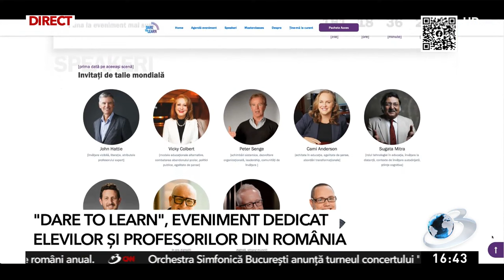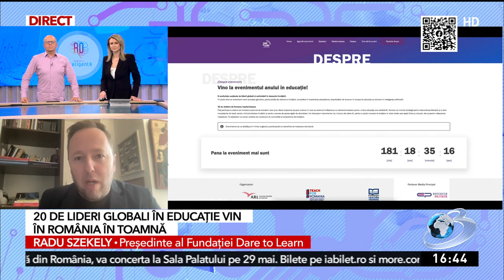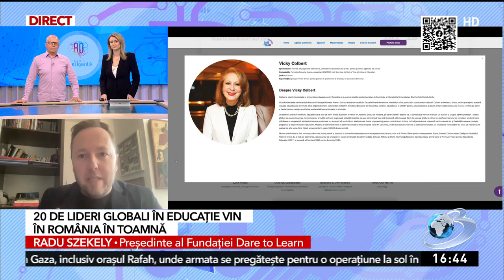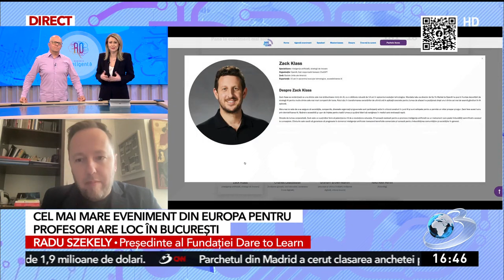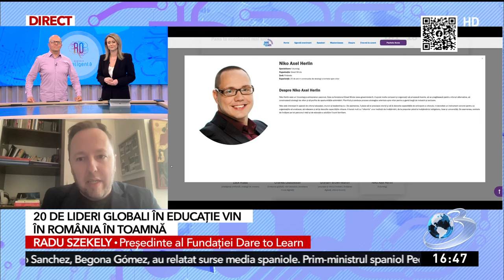Dare to learn, eveniment dedicat elevilor şi profesorilor din România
&quot;Dare to Learn&quot; – Îndrăznește să înveți - este un eveniment dedicat profesorilor din România, care vor putea afla cele mai noi metode de predare de la cei mai buni specialiști din lume.